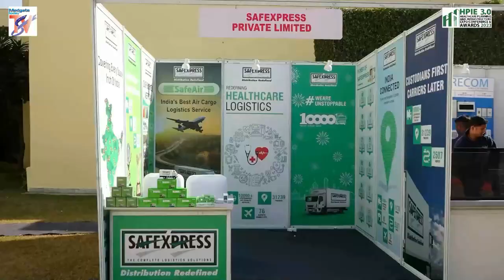Health Insurance AI: Enabling fair level playing field in health insurance ecosystem | HPIE 3.0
Panel Discussion: Health Insurance AI: Enabling fair level playing field in health insurance ecosystem
at Healthcare Planning and Infrastructure Expo 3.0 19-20 December 2023 Organised by Medgate Today
Moderator: Mr. Suman Murkuri CEO STS Wealth
Esteemed Panelists
Dr. Sabin Kapasi,  Advisor-United Nations Emergency Response
Global Healthcare Expert – InsureTech, FinTech and HealthTech
Dr. Abhitabh Gupta,  Chief Business Executive,   Ace Insurance Brokers Pvt Ltd.
Mr. Nimith Agarwal ,  CEO& Co-Founder,  AyushPay
Mehfooz Ali khan,   Head of Operations – PBPartners
Colonel Hemraj Singh  Parmar (Retd.)
Co-founder, AyushPay